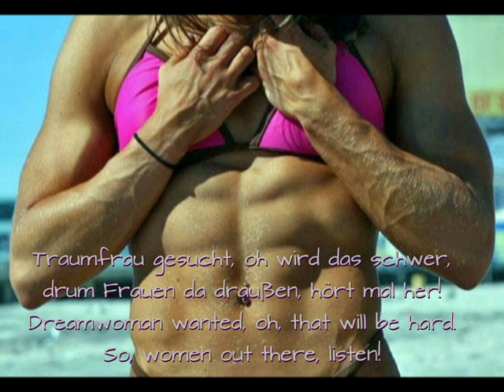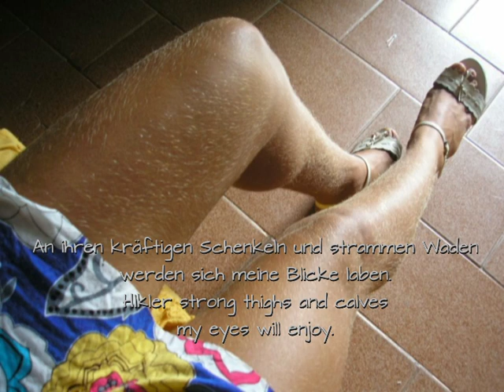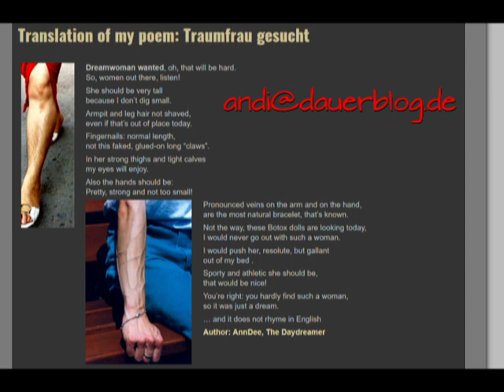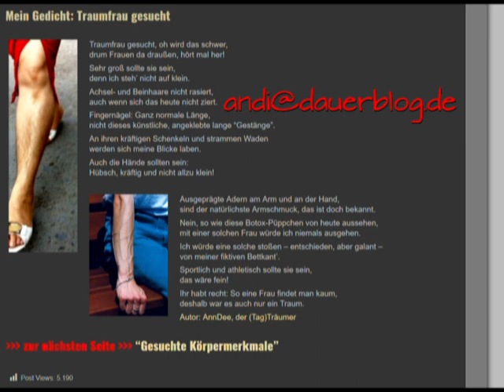Traumfrau Gesucht Dreamwoman Wanted Hairy Veiny Oversized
Traumfrau gesucht, oh wird das schwer,
drum Frauen da draußen, hört mal her!
Sehr groß sollte sie sein,
denn ich steh’ nicht auf klein.
Achsel- und Beinhaare nicht rasiert,
auch wenn sich das heute nicht ziert.
Fingernägel: Ganz normale Länge,
nicht dieses künstliche, angeklebte lange “Gestänge”.
An ihren kräftigen Schenkeln und strammen Waden
werden sich meine Blicke laben.
Auch die Hände sollten sein:
Hübsch, kräftig und nicht allzu klein!
Ausgeprägte Adern am Arm und an der Hand,
sind der natürlichste Armschmuck, das ist doch bekannt.
Nein, so wie diese Botox-Püppchen von heute aussehen,
mit einer solchen Frau würde ich niemals ausgehen.
Ich würde eine solche stoßen – entschieden, aber galant –
von meiner fiktiven Bettkant’.
Sportlich und athletisch sollte sie sein,
das wäre fein!
Ihr habt recht: So eine Frau findet man kaum,
deshalb war es auch nur ein Traum.
Autor: AnnDee, der (Tag)Träumer
Dreamwoman wanted, oh, that will be hard.
So, women out there, listen!
She should be very tall
because I don’t dig small.
Armpit and leg hair not shaved,
even if that’s out of place today.
Fingernails: normal length,
not this faked, glued-on long “claws”.
Her strong thighs and tight calves
my eyes will enjoy.
Also the hands should be:
Pretty, strong and not too small!
Pronounced veins on the arm and on the hand,
are the most natural bracelet, that’s known.
Not the way, these Botox dolls are looking today,
I would never go out with such a woman.
I would push her, resolute, but gallant
out of my bed .
Sporty and athletic she should be,
that would be nice!
You’re right: you hardly find such a woman,
so it was just a dream.

… and it does not rhyme in English